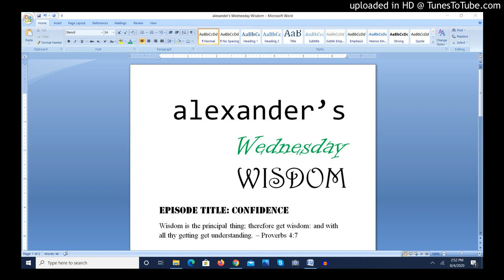Alexander's Wednesday Wisdom - Confidence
Hi, I'm Alexander. Welcome to today's two-part episode of Alexander's Wednesday Wisdom. Part 1 is called "Confidence." I explain why confidence is very important in everyone's lives. It's about how you feel about yourself, love yourself and attract others with your attitude. Take a listen!